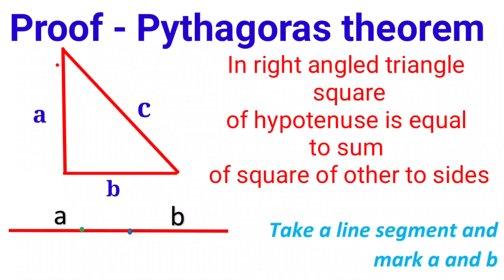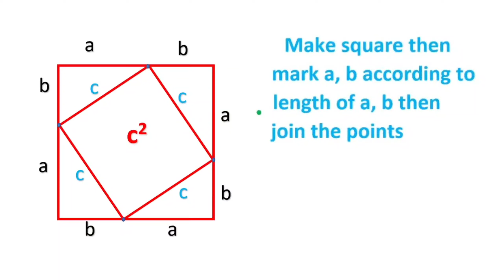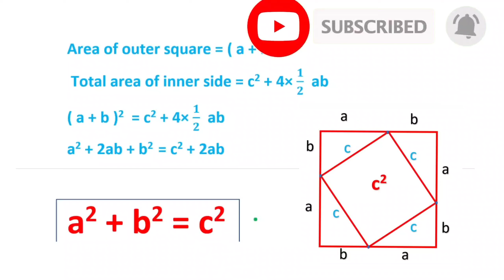पाइथागोरस प्रमेय सिद्ध करना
In this video we are going to show how to prove Pythagoras theorem.